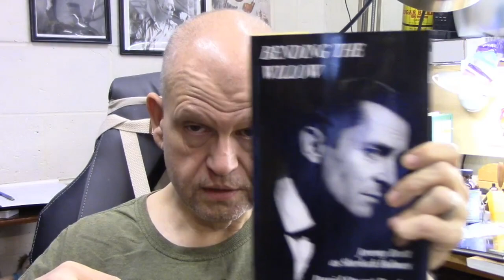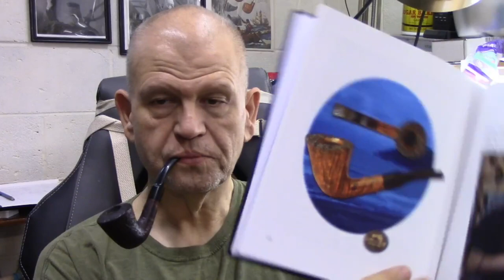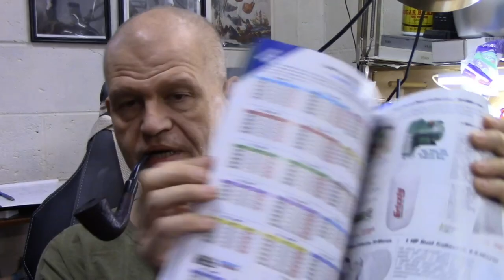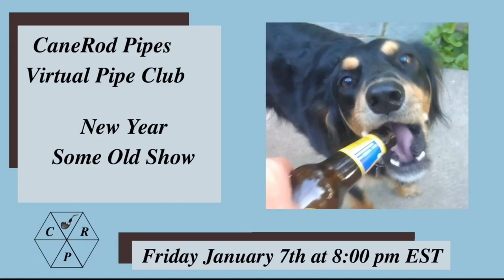Literary Pursuits Wednesday Roadway Ramble 05 January 2022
Sharing some books I'm reading and chatting about stuff in general.